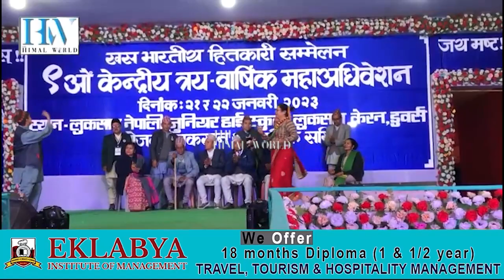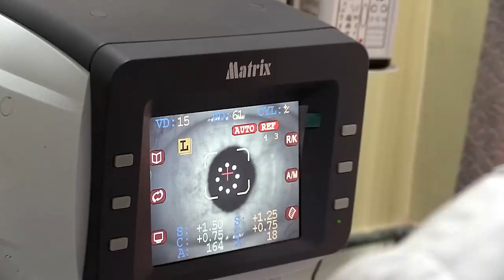Khas conference concludes in Looksan in Dooars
खस भारतीय हितकारी सम्मेलनको ९औं  महाधिवेशन समापन